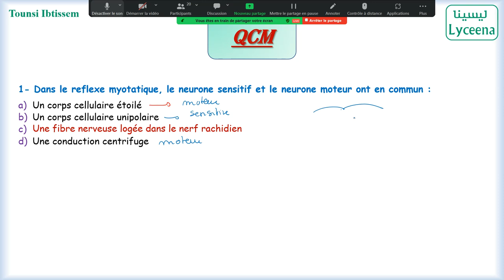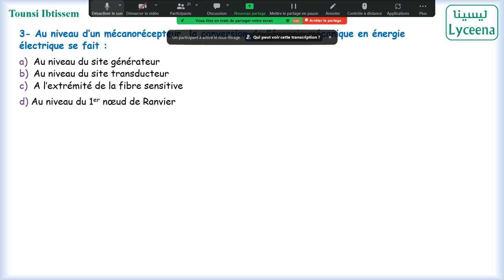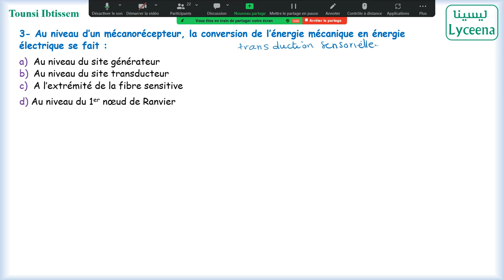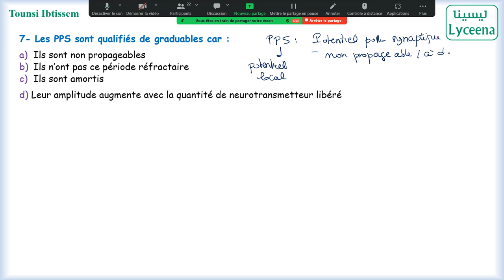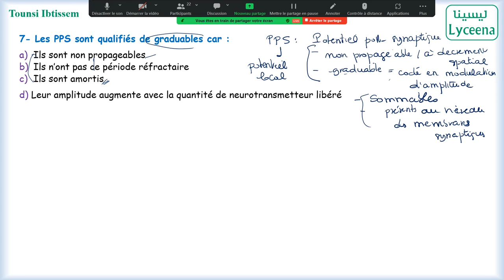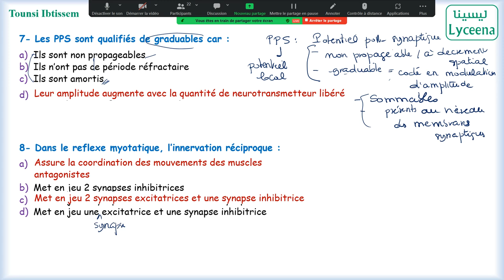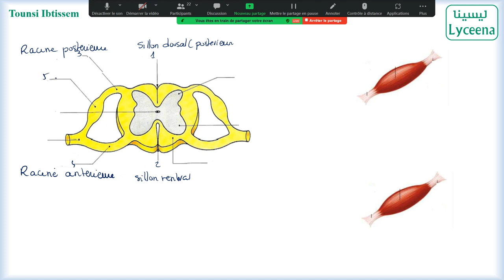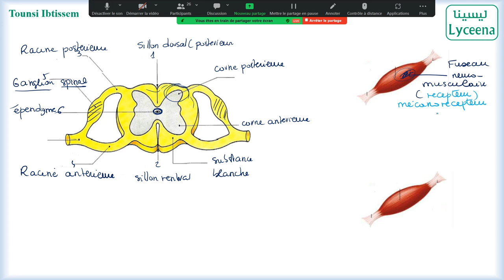🟢SVT: Correction l QCM - Devoir de synthése 2 - Bac Scientifiques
تنجم تلقى كل دروس و تمارين مادة علوم الحياة و الأرض في منصتنا من هنا
و اتصل بنا على 56330304 لمزيد من المعلومات